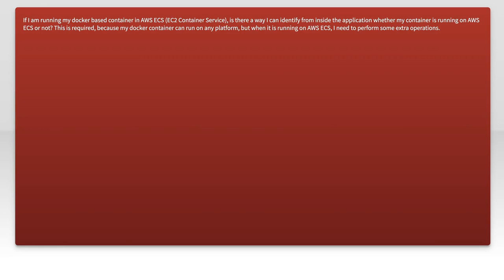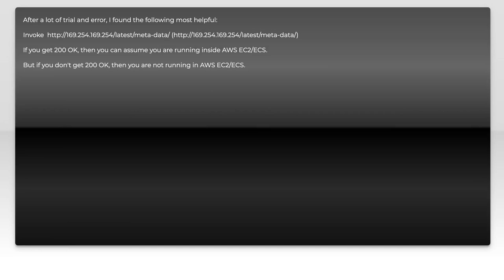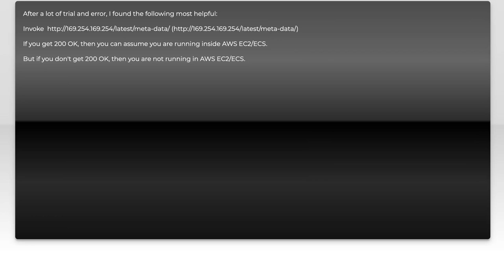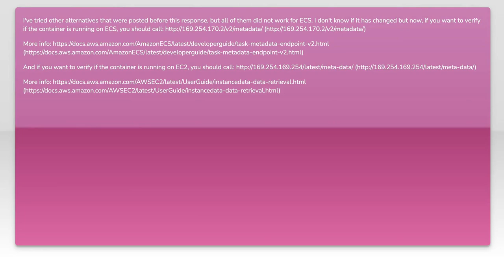How to Check if Your Container is Running on AWS ECS: A Step-by-Step Guide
In this video, we’ll walk you through the essential steps to check if your container is running smoothly on AWS Elastic Container Service (ECS). Whether you're a beginner or an experienced developer, understanding how to monitor your containers is crucial for maintaining application performance and reliability. Join us as we explore the tools and techniques that will help you ensure your containers are up and running as expected.

Today's Topic: How to Check if Your Container is Running on AWS ECS: A Step-by-Step Guide

Related to: awsecs, checkcontainerstatus, runningcontaineraws, awscontainermanagement, ecscontainermonitoring, step-by-stepguide,